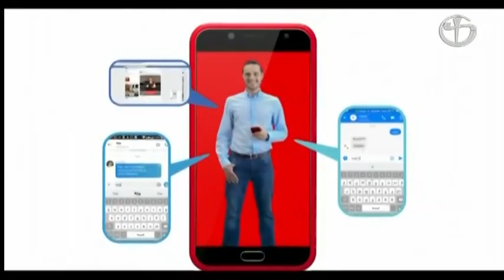გადაცემა "მოძღვარი" - მღვდელი თეიმურაზ ქორიძე / სიყვარულის შესახებ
ქართული არხი